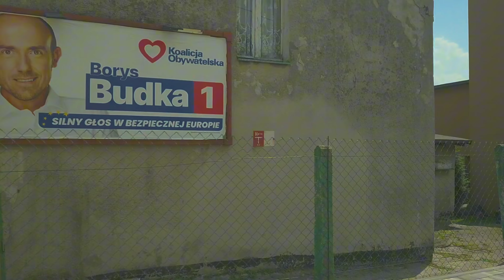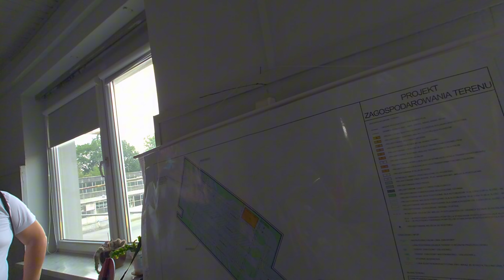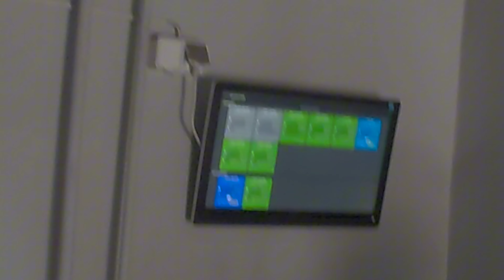PKM Świerklaniec OD KUCHNI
Zobacz, jak wygląda praca na zajezdni. Zwiedź z nami różne zakamarki bazy autobusowej. Zobacz, jakie zmiany już dokonały się na terenie PKM Świerklaniec oraz dowiedz się o nadchodzących zmianach. Na wszystkie pytania związane z transportem odpowie  prezes PKM Piotr Rachwalski.

Niedostępne na co dzieńTechnika

podregion bytomski